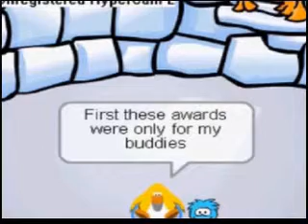B317-TV - Blackro Awards Series I - News